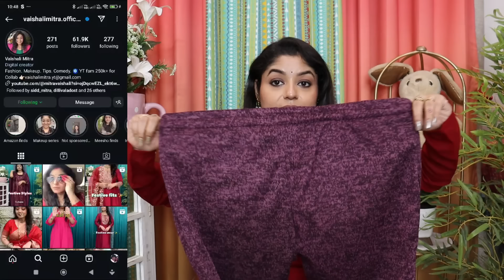Amazon Winter Wear Haul / woollen Kurta pant, Hoodie, Scarf Haul / Vacation wear with Vaishali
Height: 5’2
Size: Large
Bust: 40
Waist: 32

Today I am showing Amazon partywear & weddingwear kurtis collection for summer, review & try on.

This Video in Associated with Haulpack.

@Vaishali Mitra